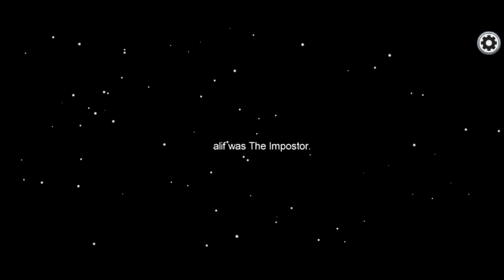If everyone leaves, I'll end the video🙄.. | Among Us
Have a nice day, stay safe and stay strong, checkout my Twitter ➡️ @Inf342 / AI342